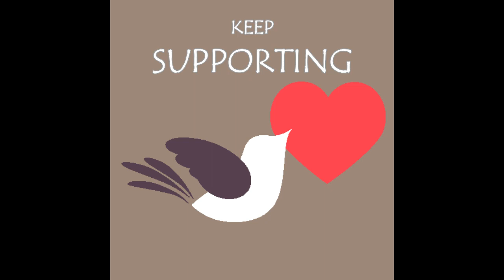SESSION 5 : PERCENTAGE PART B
DISCUSSION ON FEW OF THE IMPORTANT QUESTIONS OF PERCENTAGE